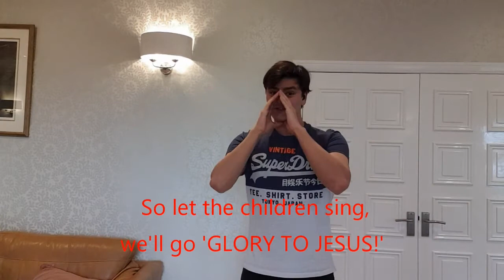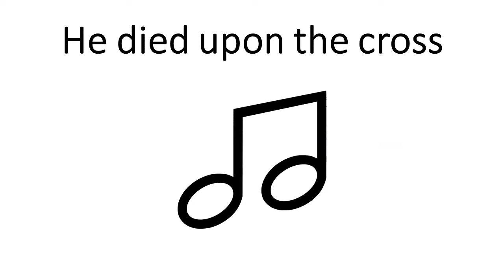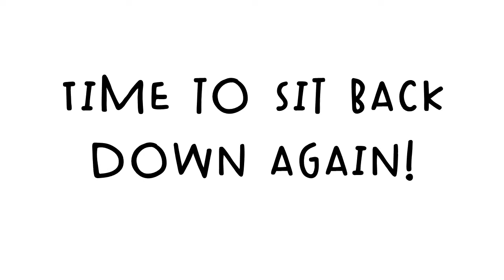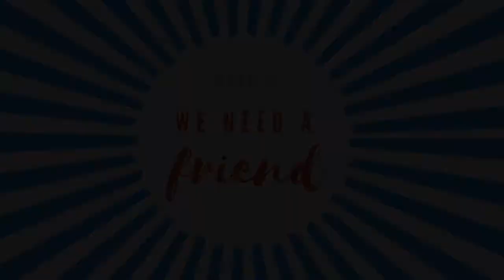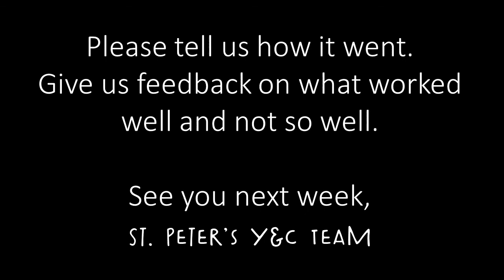Sunday 23rd August - We need a friend: Matthew 9:9-13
Hello everyone!

Here is the second video of our series on 'We need Jesus'. We need Jesus because we need to a friend, looking at Matthew 9:9-13. We have teamed up with Faith in Kids for this series, so a huge thank you to them for the material they have provided!

The questions can be found here (when doing the questions, ignore the craft bit on the sheet)

Send any photos to us, we'd love to see what you've been up to.

Hope you have a great time watching and learning about Jesus,
Love, the Y&C Team

Song information:
Glory to Jesus
Colin Buchanan
He Died Upon the Cross
Colin Buchanan